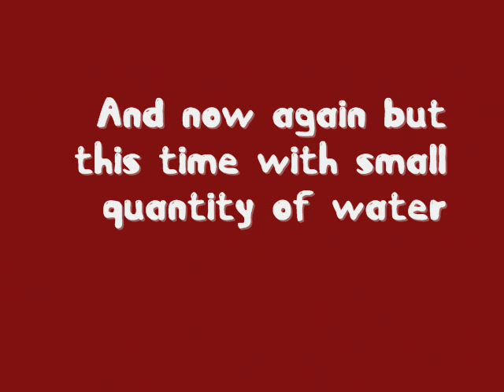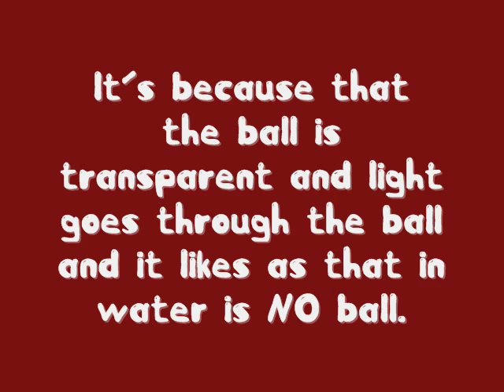Invisible Gel Ball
This is gel ball which if you put to water it will be invisible. And Why ?? You see in this video.